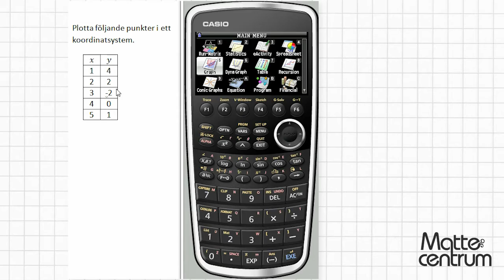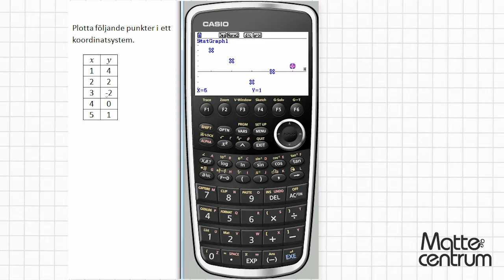Plotta i punkter i koordinatsystem - Grafräknare I - Matematik 1